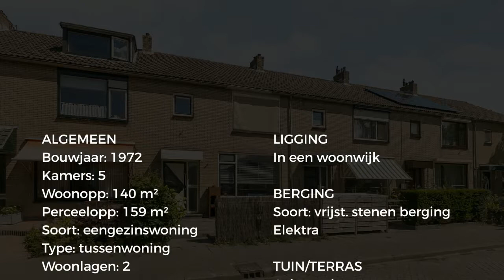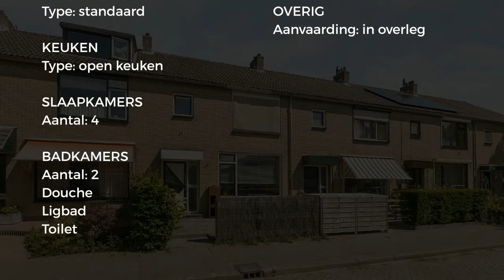Koopwoning: Johan Berkstraat 11, Zuid-beijerland